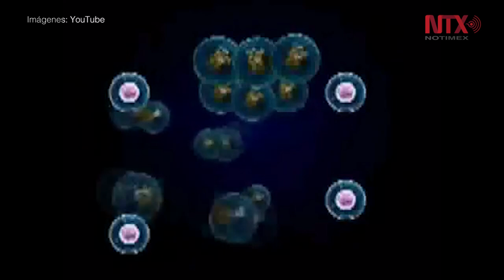Día Mundial de la Lucha contra el Cáncer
Datos de la OMS mencionan que el cáncer es la segunda causa de muerte en el mundo y cerca del 70% de las muertes por cáncer se registran en países de ingresos medios y bajos